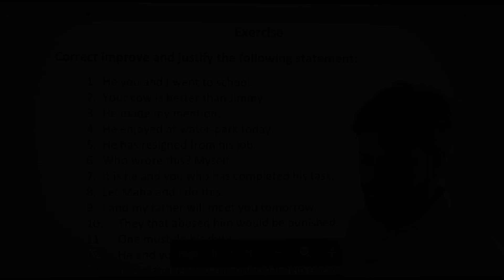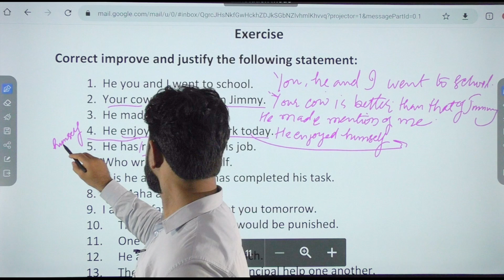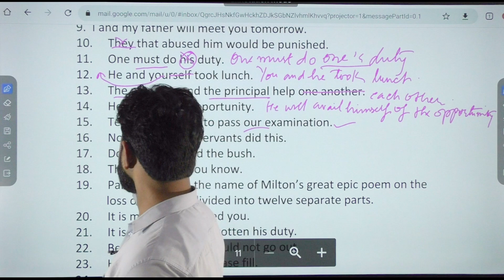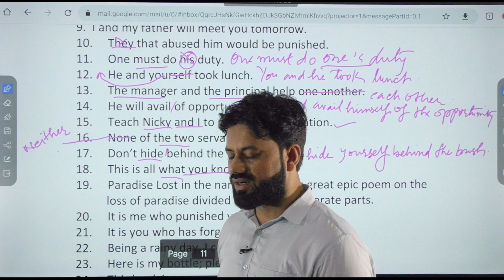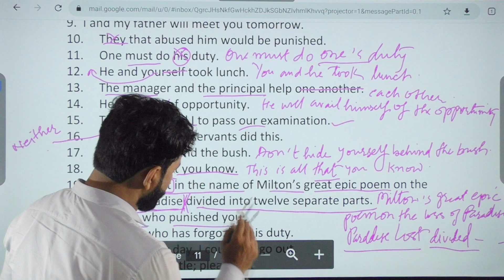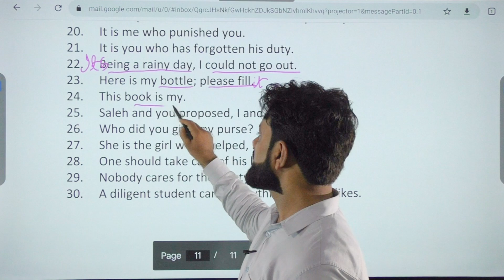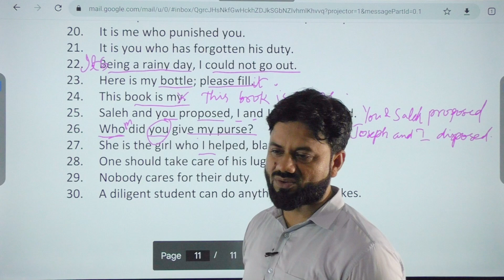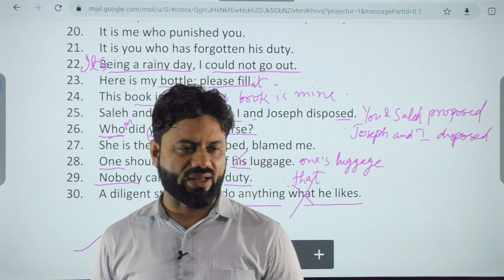EXERCISE ON THE ERRORS OF PRONOUN (PART 3)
Unlock the secrets of effective communication with our engaging and informative pronoun exercise video! Whether you're a student, teacher, or language enthusiast, this video is designed to help you grasp the nuances of pronouns and their usage in everyday language.

In this interactive session, you'll:

Learn the Basics: Start with a clear overview of pronouns, including personal, possessive, reflexive, and relative pronouns.
Practice with Purpose: Follow along with targeted exercises that reinforce your understanding and application of each type of pronoun.
Test Your Skills: Challenge yourself with real-world scenarios and practice questions to solidify your grasp of pronoun usage.
Get Expert Tips: Benefit from professional insights and common pitfalls to watch out for, ensuring you use pronouns correctly and confidently.
Perfect for learners of all ages, this video offers a structured approach to mastering pronouns, enhancing both your written and spoken communication. Join us on this journey to improve your language skills and become a pronoun pro!